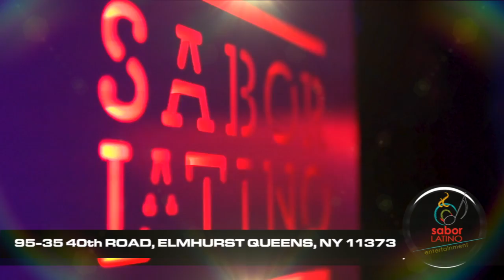WORLD CUP BASH "A BODY PAINTING EVENT" EN SABOR LATINO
Celebraremos al estilo del mundial con hermosas modelos mostrando arte en sus cuerpo en homenaje al Mundial Brasil 2014

Youtube INFO

Sabor Latino
95-35 40th Road
Elmhurst, NY11373